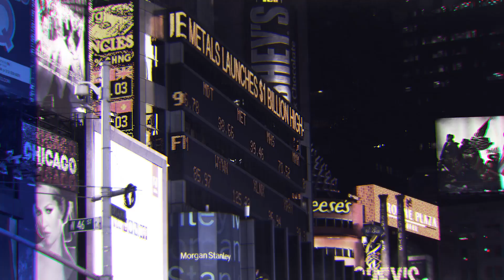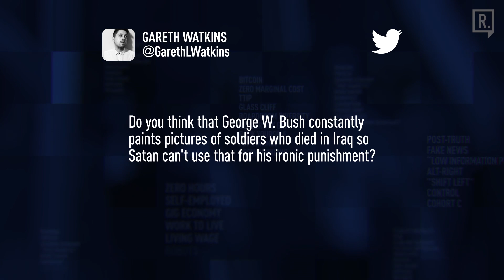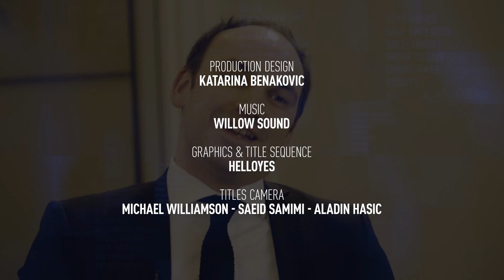Cost of Western foreign policy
The 2003 invasion of Iraq is an unresolved issue in the hearts and minds of the British people.

A vocal critic of the Iraq war, foreign office diplomat Carne Ross directly contradicted the official line that there was ‘no alternative to war’. He turned his back on power and status and went on to set up Independent Diplomat.

Host Ross Ashcroft joins Carne Ross at his headquarters in New York to discuss what can be learned from his progressive approach to foreign policy.